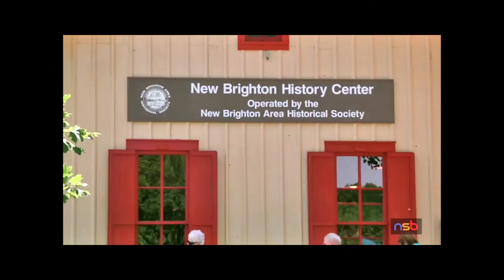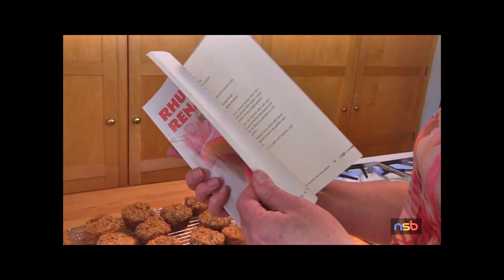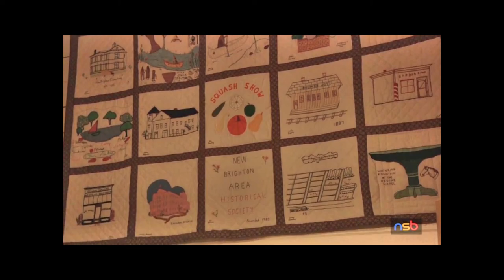Rhuebarb Fest NBAHS